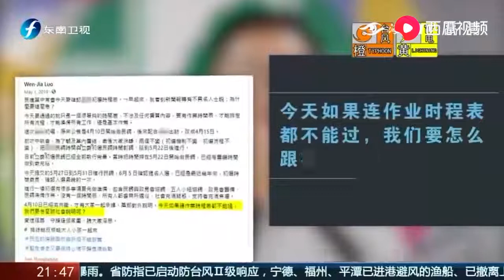任职民进党秘书长一年多，罗文嘉：这个“家”比想象中的问题多！